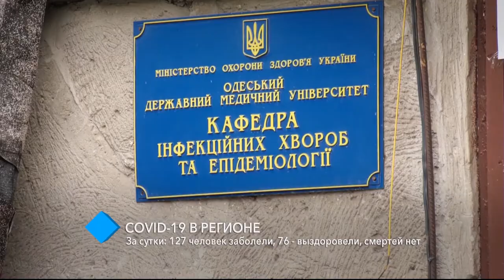COVID-19 в регионе: 127 человек заболели, 76 - выздоровели, смертей нет